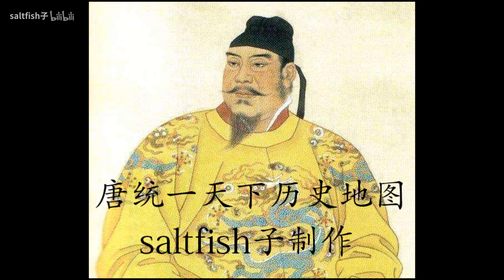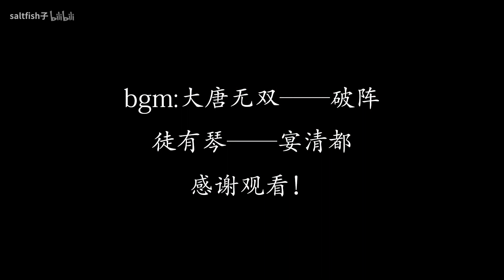隋末唐初之中原一統 (下篇) - 歷史地圖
唐朝統一中原 | 唐王朝開國初期的歷史地圖 | 隋末天下大亂 | 隋末民變| 隋末唐初農民起義 | 隋唐演義| 隋末唐初戰線變化圖 | 初唐歷史地圖

隋末唐初割據政權主要介紹的是隋朝末年和唐朝初年的地方割據勢力。楊廣的過度殘暴徵斂與統治導致隋末時期的社會凋敝，民不聊生，各地農民紛紛反抗，形成了聲勢浩大的全國農民大起義。後期經過接二連三的混戰，形成了各地割據勢力。隋煬帝多次發動戰爭勞民耗財，最終引起統治危機。

618年——李淵（唐高祖）建立唐朝，定都長安。
618年——李密魏政權滅亡。
618年——薛擧秦政權滅亡。
618年——高曇晟齊政權滅亡。
619年——高昌滅亡。
619年——宇文化及許滅亡。
620年——永樂王郭子和投降唐朝。
620年——沈法興建立的梁滅亡。
620年——定楊可汗劉武周北逃突厥。
621年——竇建德建立的夏滅亡。
621年——王世充建立的鄭滅亡。
621年——朱粲建立的楚滅亡。
621年——蕭銑梁政權滅亡。
622年——吳王杜伏威降唐。
622年——林士弘建立的楚滅亡。
622年——吳王李子通滅亡。
624年——高開道建立的燕滅亡。
624年——輔公祏建立的宋滅亡。
628年，梁師都梁政權滅亡。